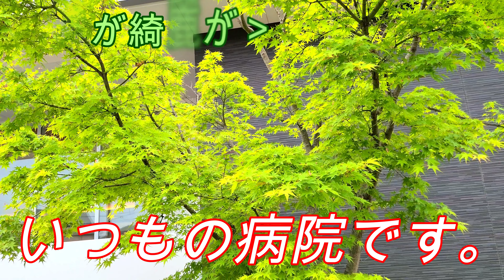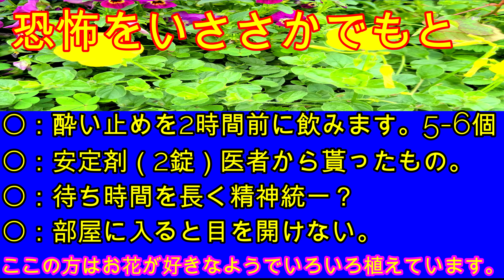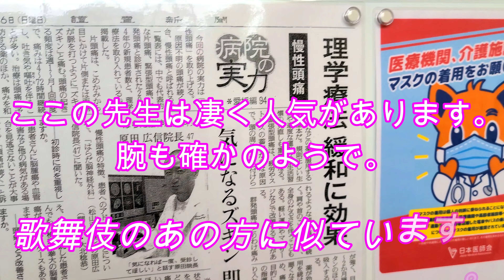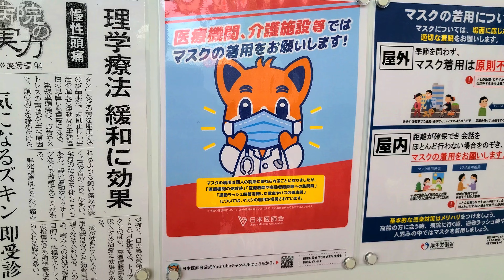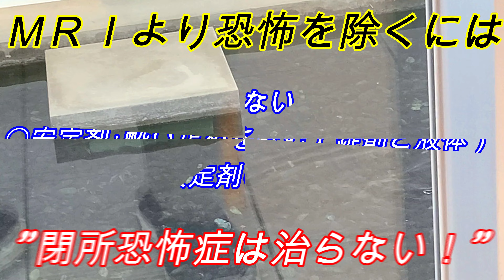こんにちは・しゃむくんのお部屋へ第260話・恐怖恐怖恐怖・FearFearFear・20分の恐怖が。。。年２回。克服できない閉所恐怖症・自己流回避策は薬に💊頼るしかなし。困ったものだ。🔔🎁👍👌😂😂😂😂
年２回の恐怖のお時間がまたきました。4月と10月です。恐怖を乗り越える事ができるか。自己流対策は💊💊💊💊💊にお頼み申す。🙏🙏🙏🙏🙏
古希過ぎても無理なようだ。。20分の魔の魔の魔の魔の時間。長い時間です。途中自分の意志でやめる（中止）事は出来るが健康状態。進行状態が掴めないのでやめる事はできない。。今まで2回途中でやめたがデーター不足で診断できない苦い思いがあり。今日は気合をいれ望むしかない。
MRI's are the worst for claustrophobia.Is there any improvement?I rely on 💊 in my own way.
是非見てね。相手の立場に立って。。。見てね。。
：youtubeの無料オーデオライブラリ使用しています。